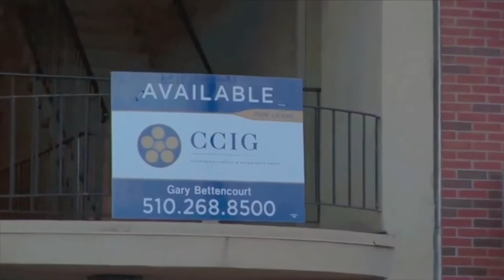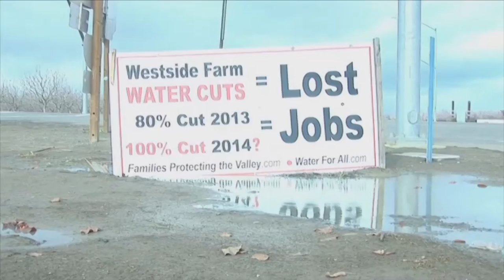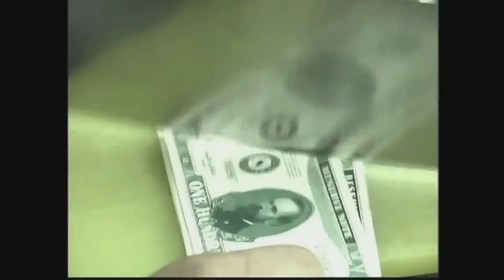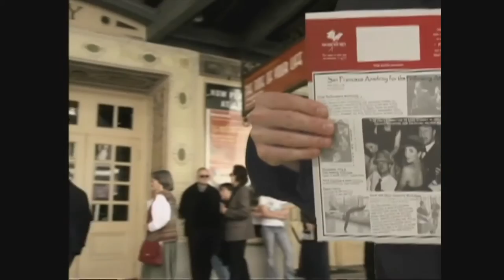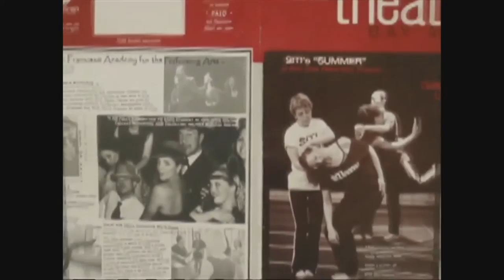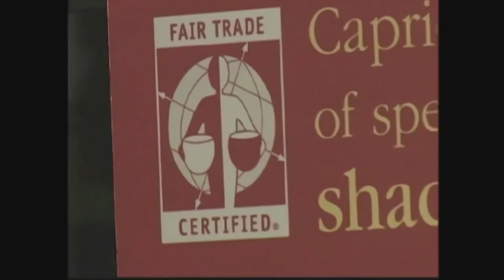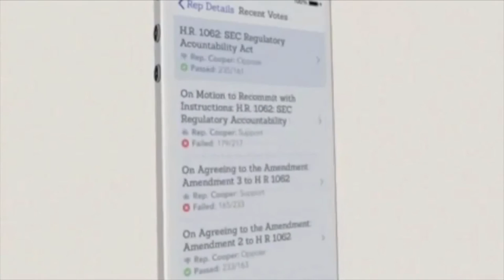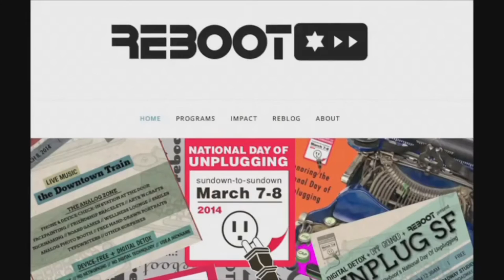Global News Relay - San Fran - USA